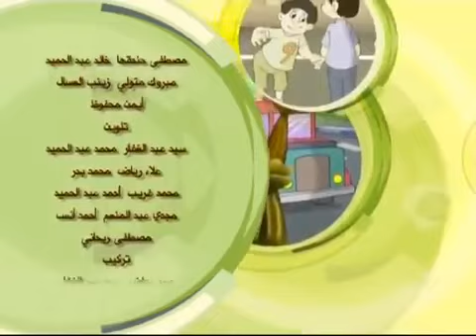Rulings of Fasting in Islam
Please click on the cc button for English subtitles and Arabic transcript